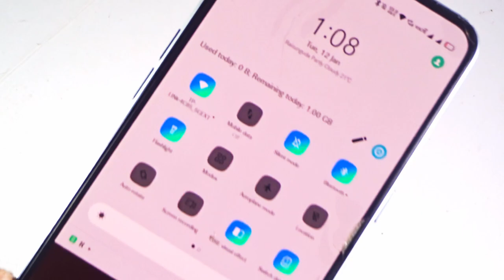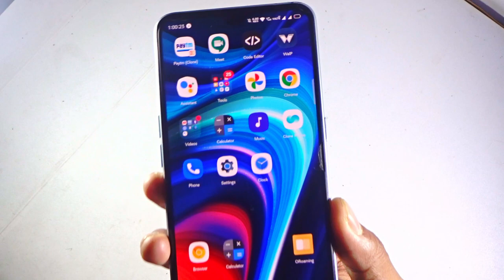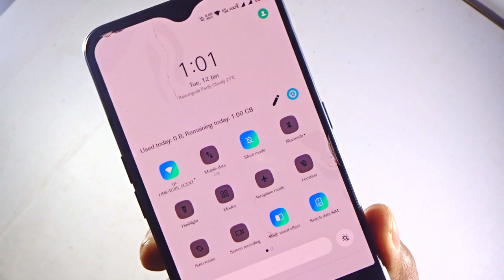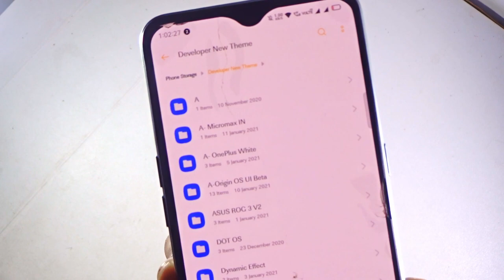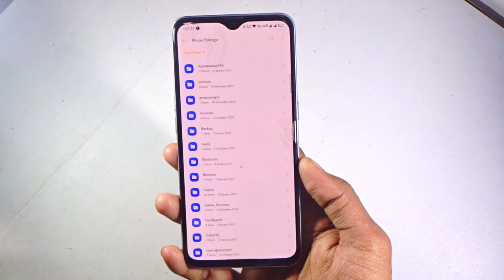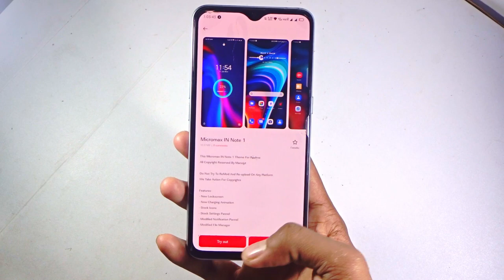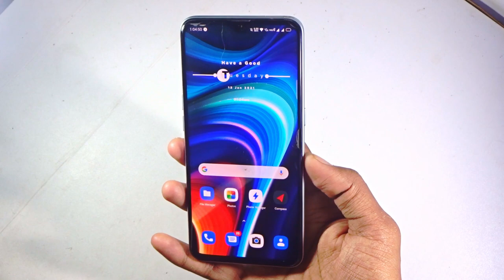New Micromax IN Note 1 Theme For Realme And Oppo Latest Realme UI and ColorOS 7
Topices Covered ---
1)Micromax in Note 1 theme for oppo and realme Smartphone
2)best theme for realme and oppo Realme UI And Coloros7
3)Micromax Stock Android Theme For Coloros7 And Realme UI
4)New Micromax Theme For Oppo And Realme Smartphone
5)New Micromax Charging Aniamation Themes

 🔥 Theme Link-  Micromax IN Note 1 Theme

MEGA LINK -